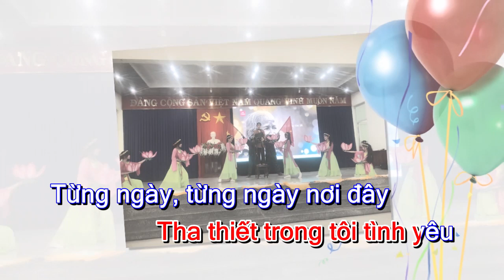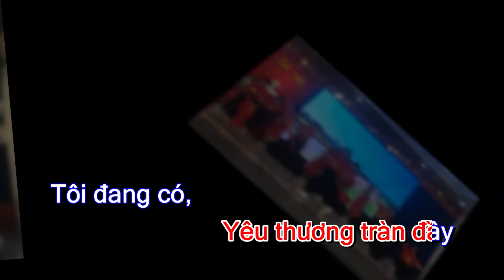Karaoke: Ngôi Trường Tôi Yêu Thương (Tone Nữ_ F#-) Sáng tác Trần Công Nghị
Karaoke Bài hát hay về Ngôi trường